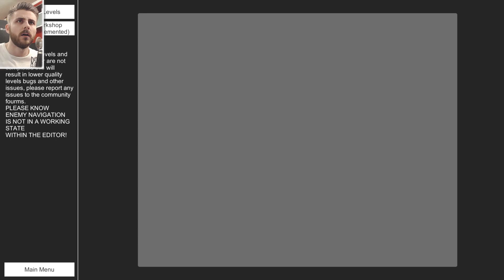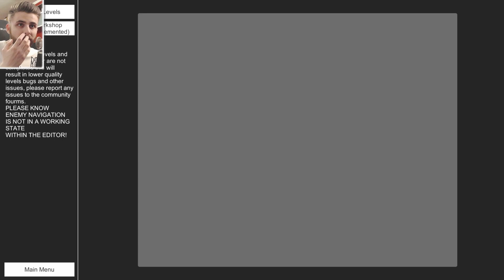La jefuit in Cartier !